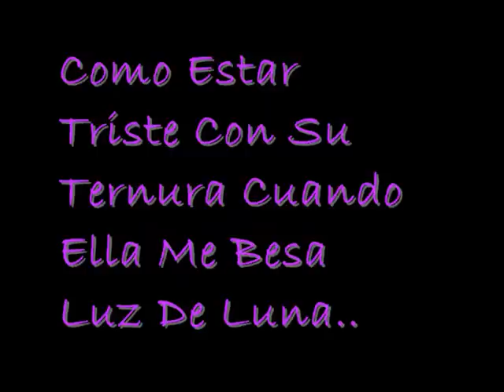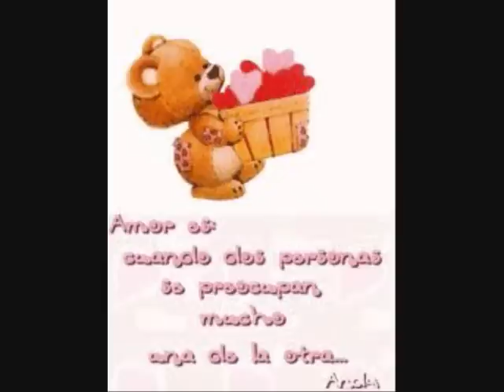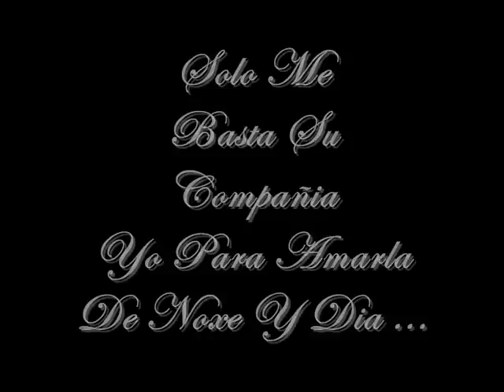temerarios - luz de luna (noemy)